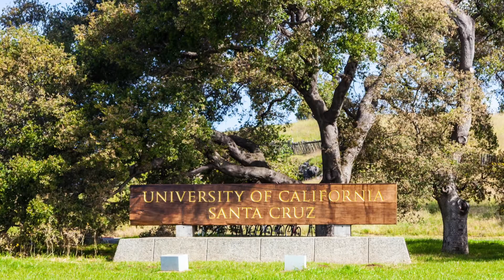HMBHS TV News 10-5-22